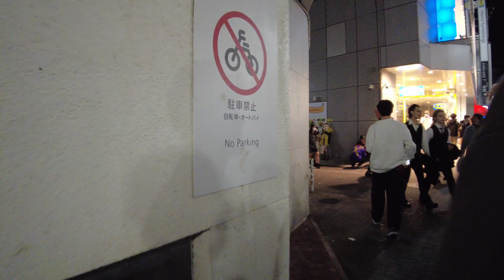【4K 渋ハロ】 2022.10.31 #2 Shibuya Halloween 渋谷ハロウィン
夜の渋谷ハロウィン、現地映像です。
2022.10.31を数回に分けてお届けします。
【撮影カメラ】DJI Pocket 2

Shibuya Halloween at night, local video.
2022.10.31 will be divided into several times.
【Shooting camera】DJI Pocket 2